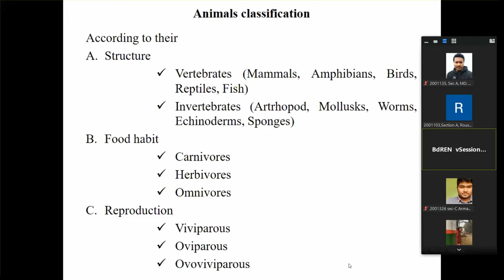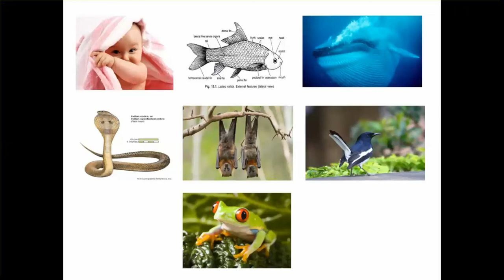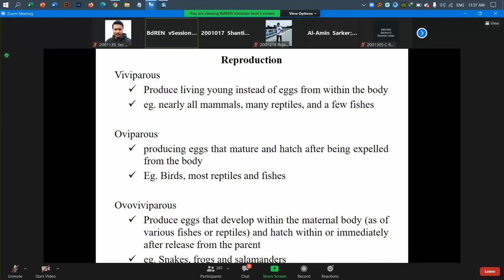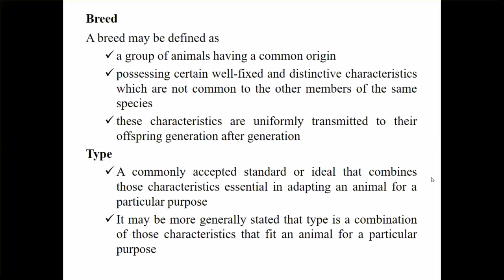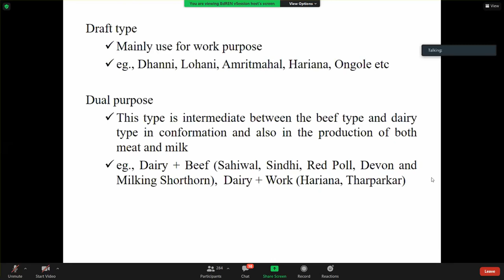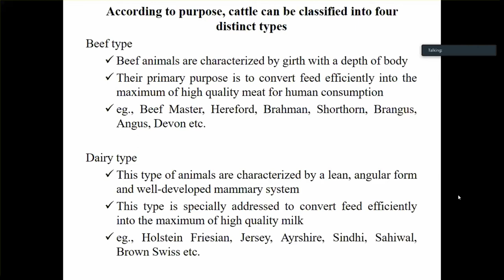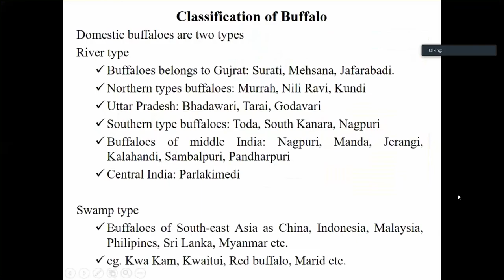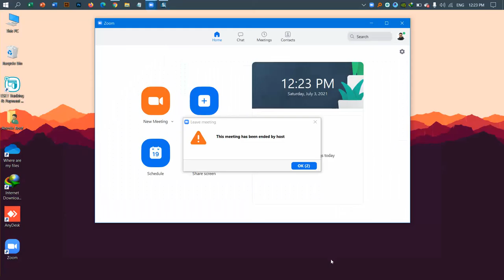ASN 105, Animal Classification_7th lec || 03-07-2021 Dr. Sabbir Hossen SabuzSir, HSTU Online Class.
Animal Science & Nutrition.
Topic: Animal Classification.
Level-1, Semester-II.
Lecture- 07.
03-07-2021